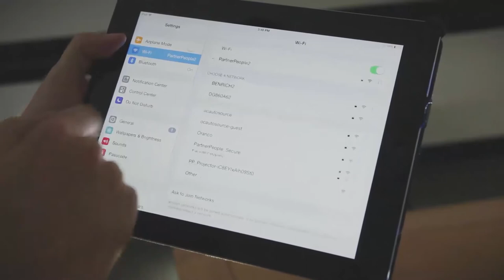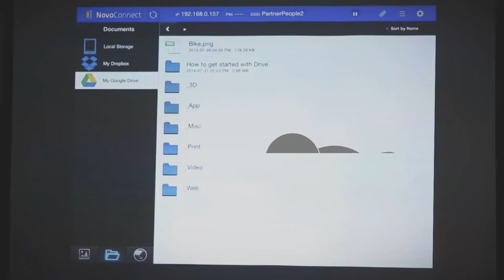NovoConnect Overview Deutsch 1080p